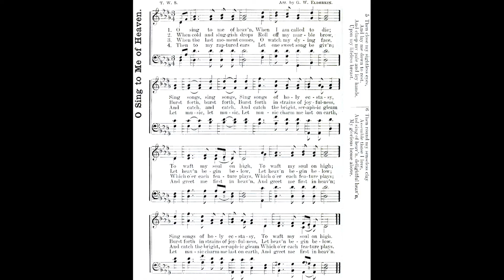O Sing To Me Of Heaven / Mary Dana Shindler // "Dunbar" piano hymn arranged/performed by Luke Wahl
These individual hymns are the second part to my pandemic piano time - I love discovering new music and what better way than looking into 1000 hymns and putting them all on YouTube.

O sing to me of heaven When I am called to die
Author: Mary Dana Shindler
Tune: DUNBAR
LYRICS
1 Oh, sing to me of heav’n,
When I am called to die;
Sing songs, sing songs,
Sing songs of holy ecstasy,
To waft my soul on high;
2 When cold and sluggish drops
Roll off my marble brow:
Break forth, break forth,
Break forth in songs of joyfulness,
Let heav’n begin below,
3 Then close my sightless eyes,
And lay me down to rest,
And fold, and fold,
And fold my pale and icy hand
Upon my lifeless breast,
And fold my pale and icy hands